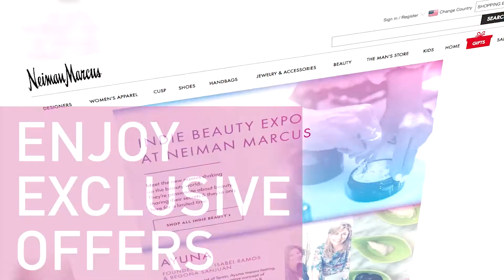Indie Beauty Expo & Neiman Marcus Present: ShopTheExpo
On October 20-21, 2017, Indie Beauty Expo and Neiman Marcus teamed up to bring the best of SHOP INDIE to the Neiman Marcus flagship store in Dallas, Texas. Together, we curated a stunning collection of fifteen brands that represent some of the best products and most inspiring founders in the industry. This one-of-a-kind event allowed shoppers to try products, shop the collection, and meet and network with the brand founders in person.

The best part? Even if you missed the event, the collection is available for a limited time

weareindiebeauty ShopTheExpo media.